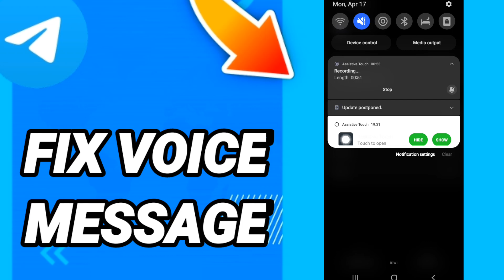How fix voice message On Telegram